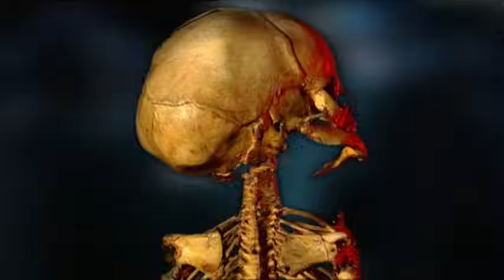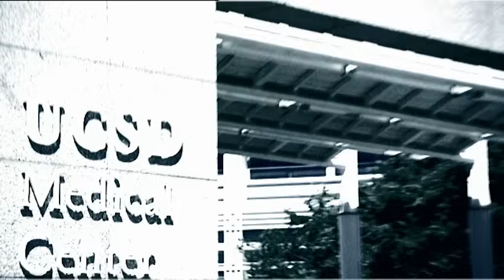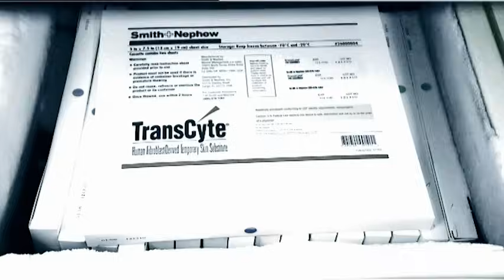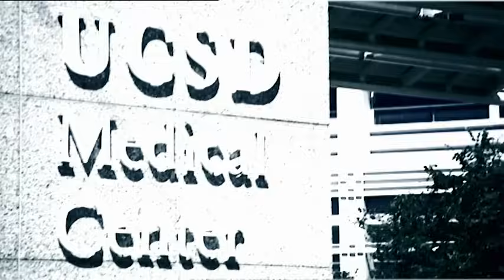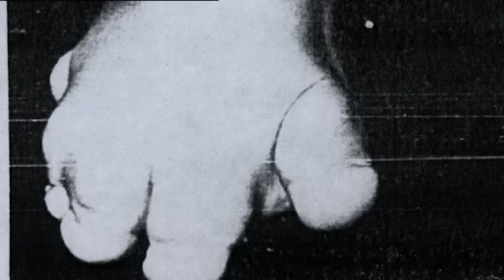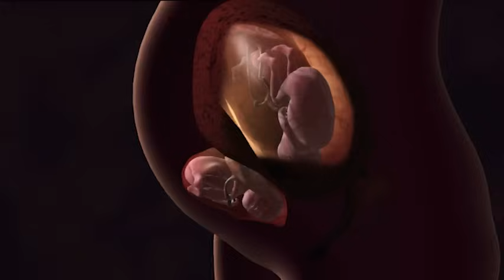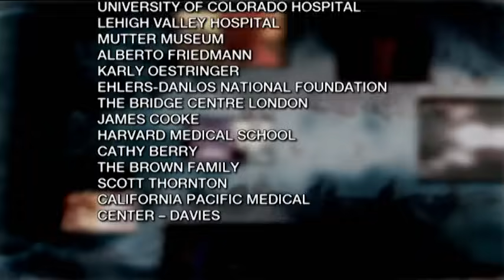When Genes Defy Nature’s Rules - Medical Incredible - Documentary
Dive into incredible medical tales of survival and genetic mysteries. Watch as we explore Ectrodactyly syndrome, tackle Lobster Claw deformity, and marvel at survival from Toxic Epidermal Necrolysis. Witness these rare conditions unfold!

Explore the unbelievable capabilities of the human body with Medical Incredible. This series dives into extraordinary medical breakthroughs and awe-inspiring survival stories that defy expectations. Witness cutting-edge technology in action and hear from those who've faced and overcome seemingly insurmountable challenges. Join us as we uncover the most incredible health journeys and advancements that push the boundaries of medicine. Tune in to be amazed and inspired!